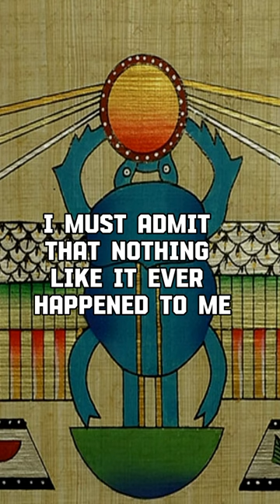Carl Jung's Rare Synchronicity (The Scarab)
“A young woman I was treating had, at a critical moment, a dream in which she was given a golden scarab. While she was telling me this dream I sat with my back to the closed window. Suddenly I heard a noise behind me, like a gentle tapping. I turned round and saw a flying insect knocking against the window-pane from outside. I opened the window and caught the creature in the air as it flew in. It was the nearest analogy to a golden scarab that one finds in our latitudes, a scarabaeid beetle, the common rose-chafer (Cetonia aurata), which contrary to its usual habits had evidently felt an urge to get into a dark room at this particular moment. I must admit that nothing like it ever happened to me before or since, and that the dream of the patient has remained unique in my experience.” - Carl Jung, Synchronicity: An Acausal Connecting Principle